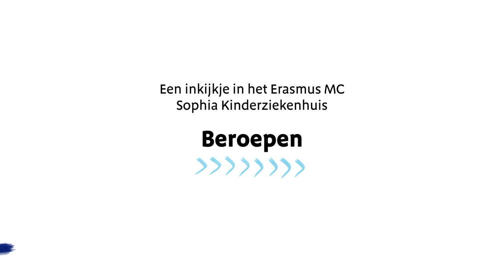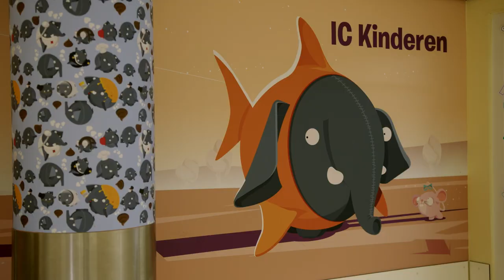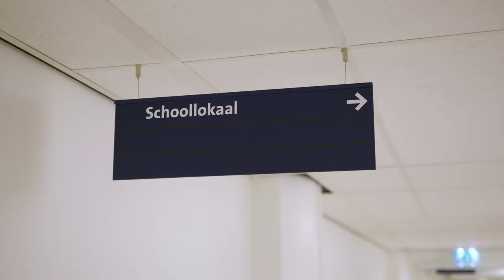Een inkijkje in het Erasmus MC Sophia Kinderziekenhuis - Beroepen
Welkom in het Erasmus MC Sophia Kinderziekenhuis.

In deze video laat Laura verschillende plekken in het Sophia Kinderziekenhuis zien. Deze video is onderdeel van het lespakket ‘Een inkijkje in het Erasmus MC Sophia Kinderziekenhuis’ en hoort bij les 1. Dit lespakket is voor leerlingen van groep 5 t/m 8 en mede mogelijk gemaakt door: CED-Groep, Erasmus MC Sophia Kinderziekenhuis en de Stichting Vrienden van het Sophia